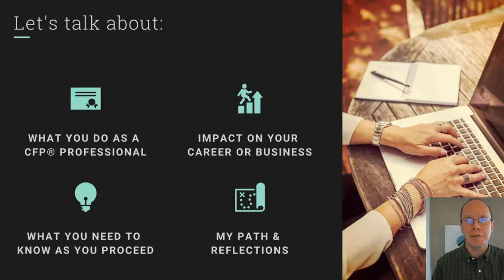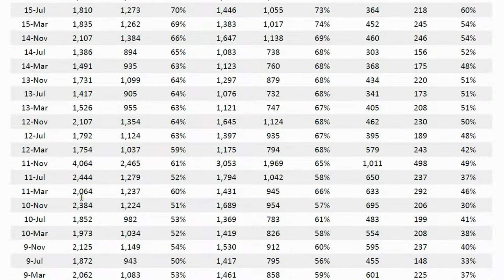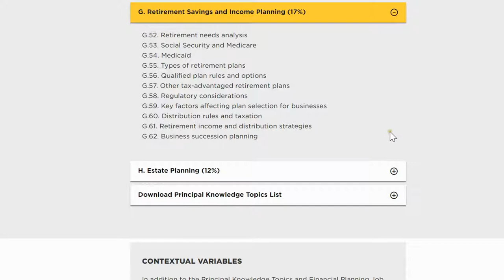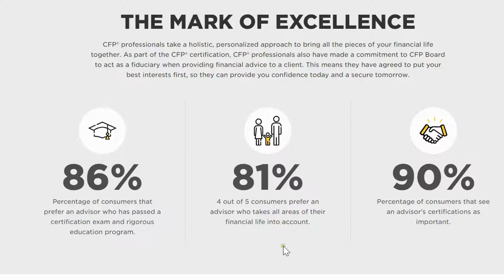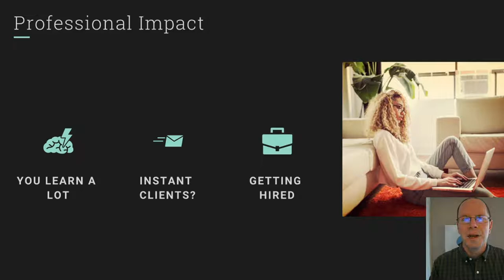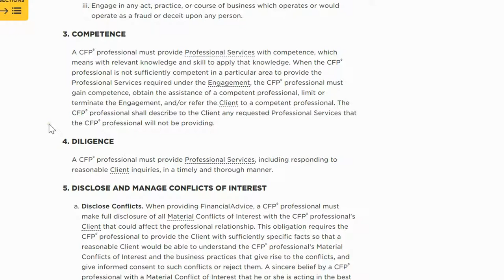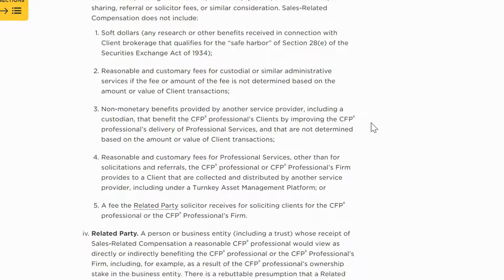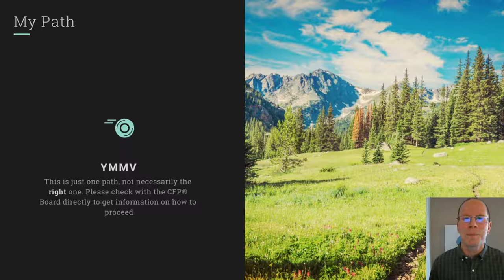Want to Be a CFP® Professional?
Should you get your CFP® Certification, and what do you need to know before you get started? This video describes some of the things that might help you decide whether or not to pursue the CFP® Mark, and things you’ll want to know after you begin the process.

Becoming a CFP® Professional doesn’t necessarily make clients start knocking on your door (or sending you email, as the case may be). But you learn a lot, and that’s possibly the most important thing. It’s a credibility booster, and if you’re looking for a job as you begin your career, having the designation can really help with your job search.

Maintaining your designation is an ongoing journey. And it takes time, money, and energy to get certified. Learn some of the topics you might not have heard yet as you start down this path.

We’ll look at pass rates on the CFP® Exam historically, as getting past that test can be a challenge. Plus, we review what it’s actually like to be a CFP® Professional. You help people with their finances, and we’ll glance at some of the specific topic areas your education program covers. You can, of course, see those details at CFP.net, and I highly encourage you to study that site carefully for up-to-date information.

Ultimately, you need to be comfortable with everything the CFP® Board requires. For better or worse, those requirements can change over time. You’ll need to be transparent about your compensation, and you need to observe standards of care, diligence, and more as you work with clients as a fiduciary financial planner.

We cover all of that and more in this video. Again, please verify everything with the CFP® Board directly, as things can change, and this video may contain errors and omissions.

I wish you the best on your path to certification!

Justin Pritchard, CFP®